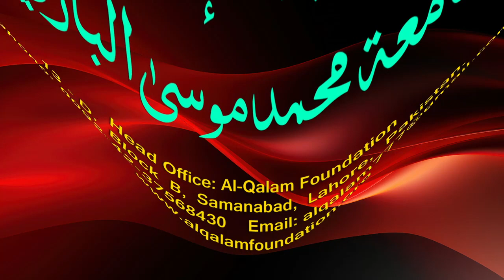Hidayah juz 2 | Dars 154 - page 609 | Maulana Muhammad Zuhair Ruhani Bazi | 4/3/2024 | ہدایہ ثانی